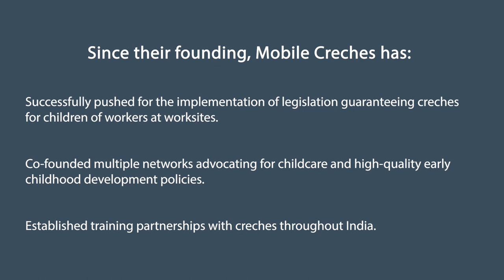Driving legislative and policy change - Mobile Creches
Spotlight on Mobile Creches' work to advance development and caregiving support for children in low income communities in India. Learn more about WORLD's Equality Within Our Lifetimes initiative